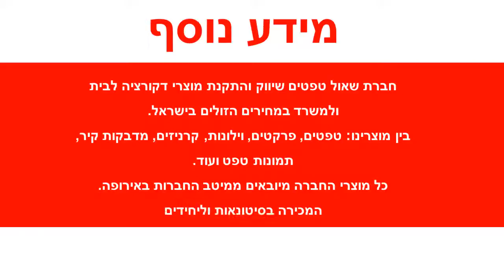מדבקה לקיר ברביקיו